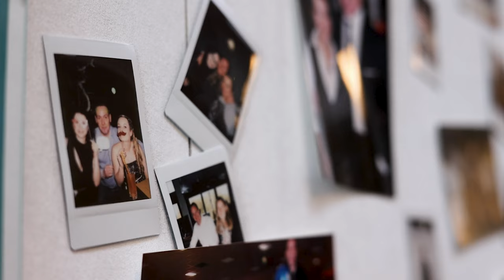Warum ein Job in der AXRO Logistik cool ist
Wir betreiben ein Logistikzentrum, das zu den spannendsten in ganz Deutschland gehört.🔥

Auf insgesamt rund 10.000 m² arbeiten dort Menschen, die mit ihren Händen etwas bewegen möchten. Und sie bewegen viel: Jährlich mehr als 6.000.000 Einzelartikel, die an Kunden in über 49 Ländern versendet werden.

Zudem stemmen sie den digitalen Wandel in der Logistik mit Bravour: Implementierung eines neuen Lagermanagementsystems, Einführung des innovativen AutoStore™ von AM Logistic Solutions und die Optimierung zahlreicher Prozesse.

Deshalb sind wir richtig stolz auf unsere Kolleg:innen in der Logistik!

🔎 Das Video hat dich angesprochen und du möchtest Teil dieses spannenden Logistikprojekts sein? Dann bewirb dich gerne auf der AXRO Karriereseite!